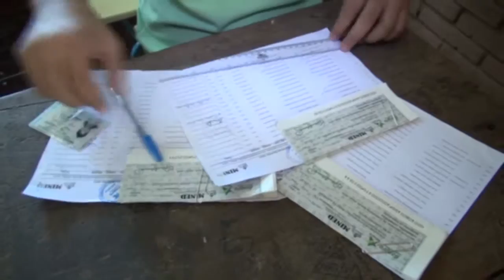Gobierno Sandinista entrega el 5to Bono Complementario de Promoción para Bachilleres 2015